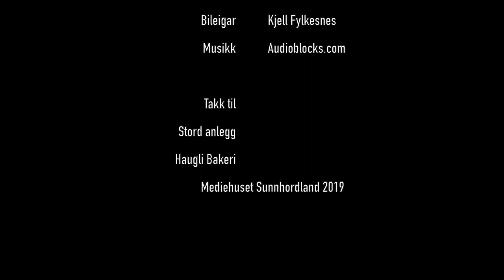Biler med sjel episode 5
På tur i 1966 VW 1300.
Gjest Kjellbjørg Lunde.
Programleiar: Ståle Eskeland.
Film, og klipp Marius Knutsen.
Laget for Bladet Sunhhordland.